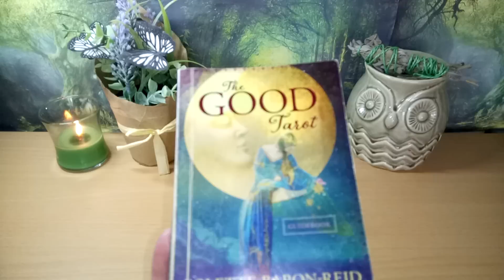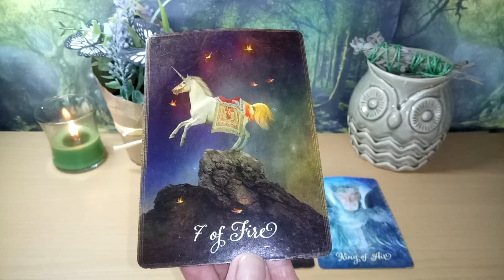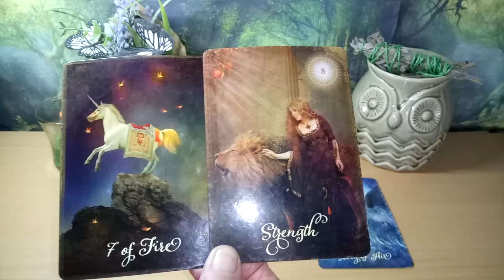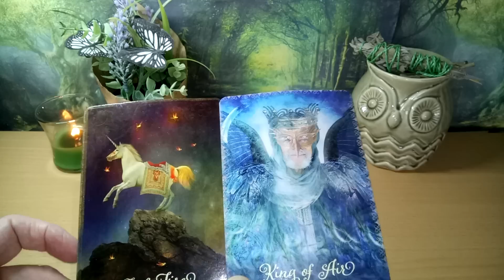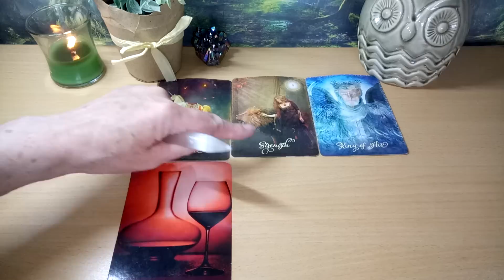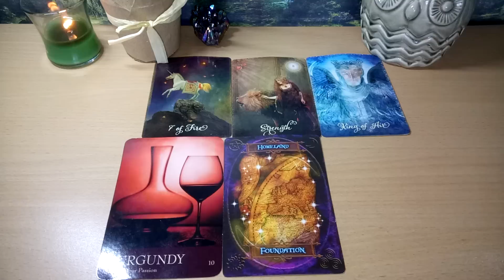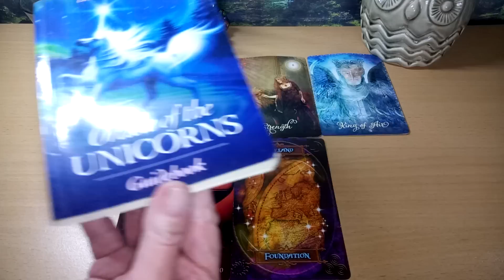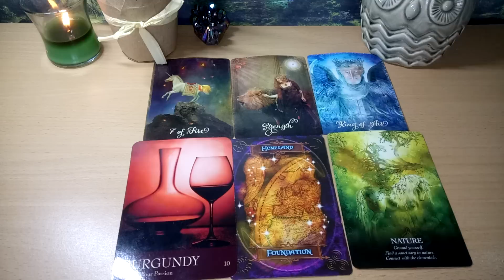Daily Tarot 31st May 2019 🦁🐎You are unstoppable and prepared to go the distance🐎🦁